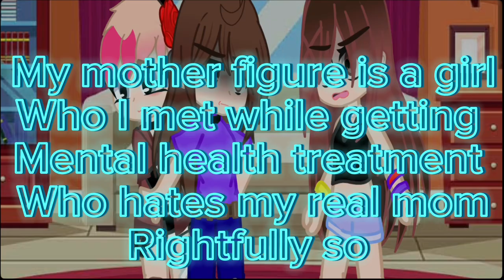Reasons why I’m a bad lover/love interest (read desc)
This is a remake of one of my old TikTok videos! From over a year & a half ago so I got bored scrolled through my TikTok really far back & remade it! ^.^